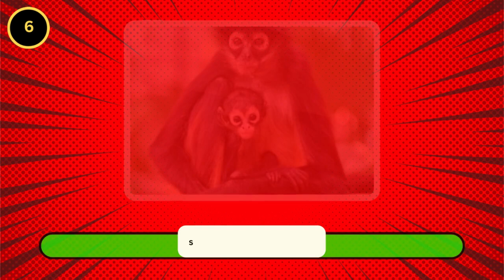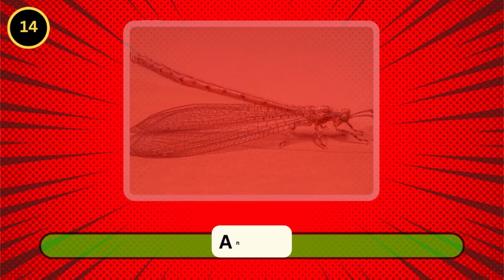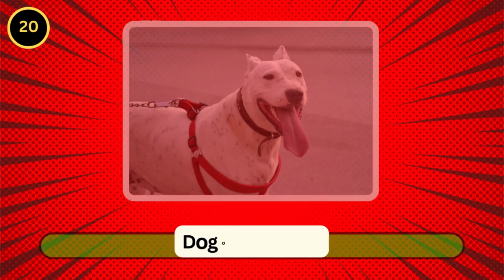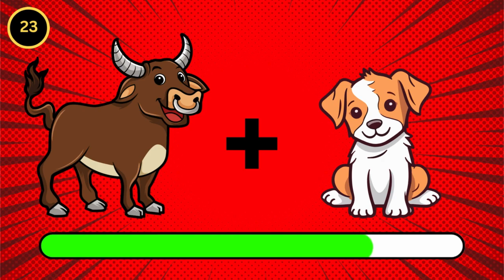Can You Guess The Animals By Emoji | Cheetah Quiz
Can you guess animals by emoji? Test your knowledge in this fun quiz with 30 different animals to guess. Challenge yourself now and become an emoji animal master! Hit play and start guessing.